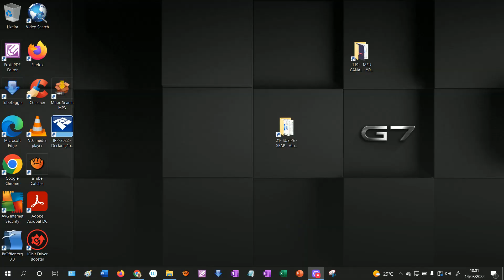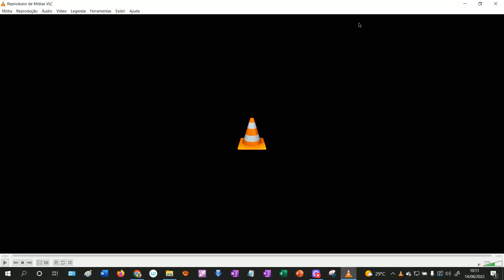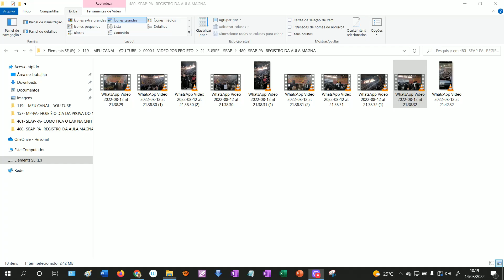SEAP-PA: CURIOSIDADES DA AULA MAGNA DA SEAP-PA